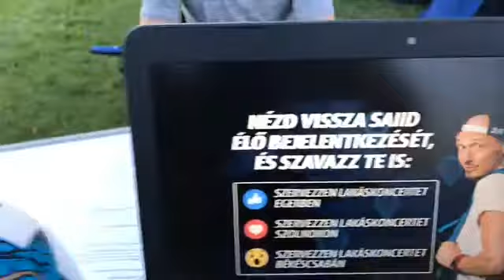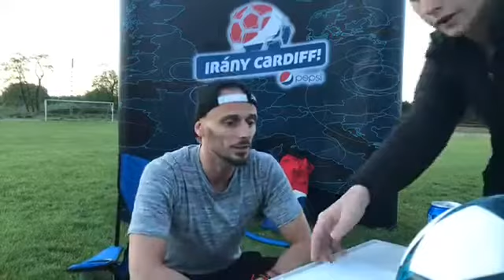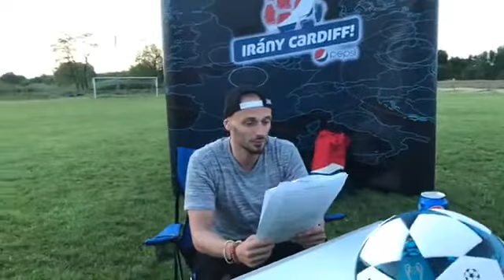Irány Cardiff! 2. nap/A nagy derbi